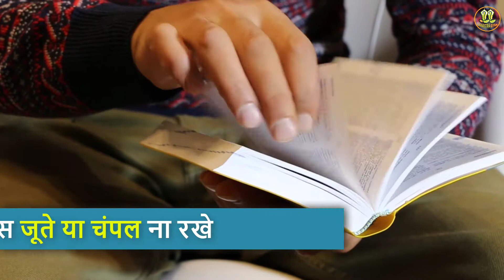Vastu Shastra-भूल से भी तुलसी के पास ना रखे ये 5 चीज़े घर में आती है दरिद्रता-Tulsi Plant Tips